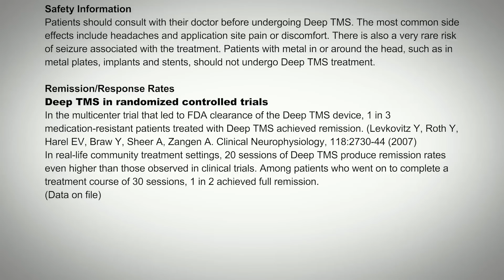Brainsway dedicated to improving people's lives